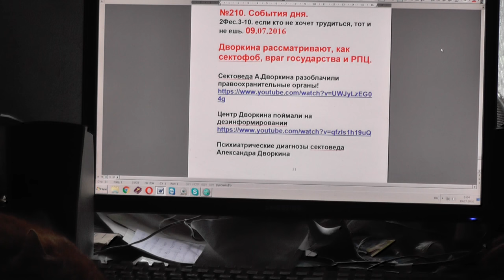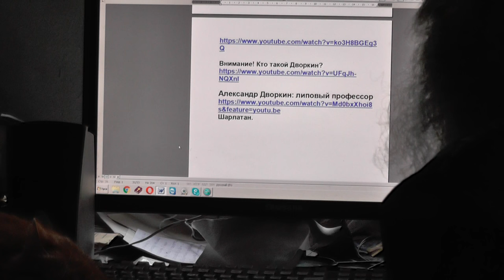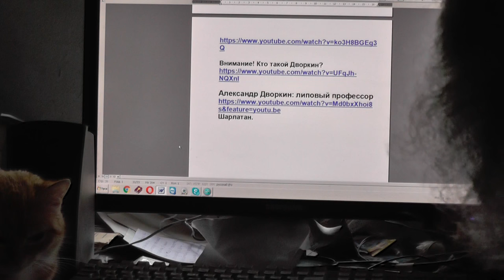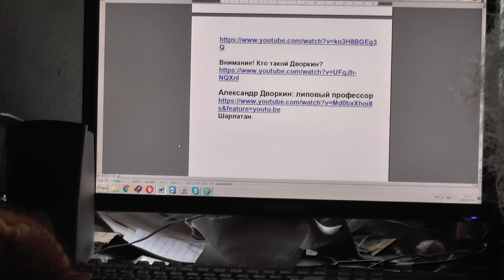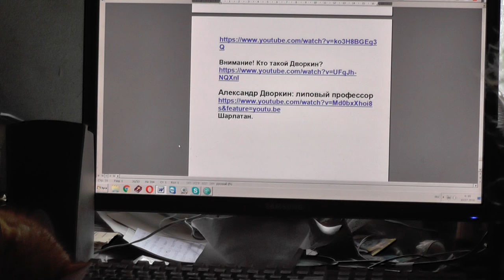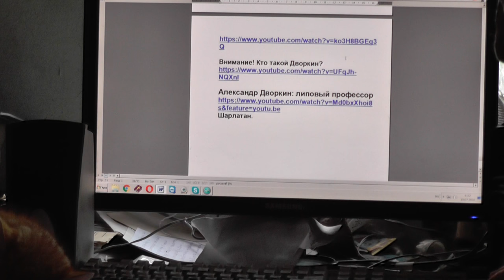№210 . События дня. 2Фес.3:10 если кто не хочет трудиться, тот и не ешь. 09. 07. 2016